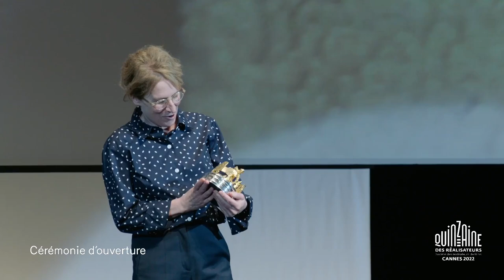OUVERTURE DE LA 54e QUINZAINE DES RÉALISATEURS / OPENING OF THE 54th DIRECTOR'S FORTNIGHT